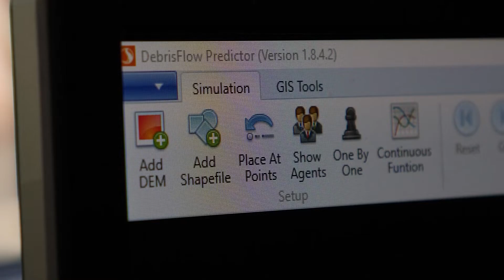A Day in the Life of Thad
As a kid, Thad was curious about how mountains and other landscapes were created. Today, he is a geohazards specialist helping protect communities and people from threats such as landslides and floods, and coastal erosion.